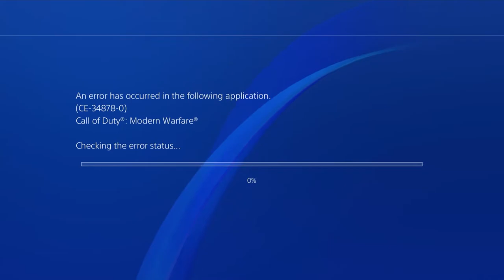God aim or hacking - WARZONE Shenanigans Part 6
Life is a little rough right now but i want to share these that make me laugh so much even when everything around is against us ^-^

If you want to help us increase our quality and keep us going consider supporting us on: